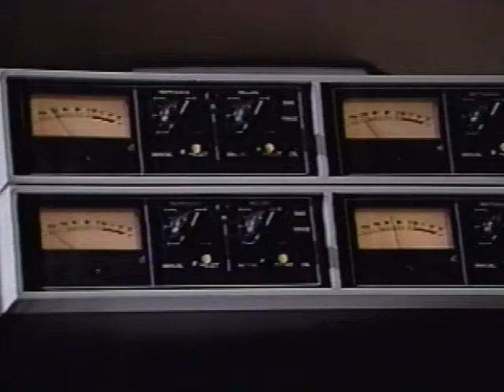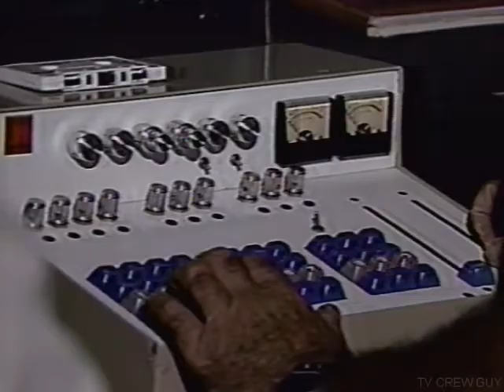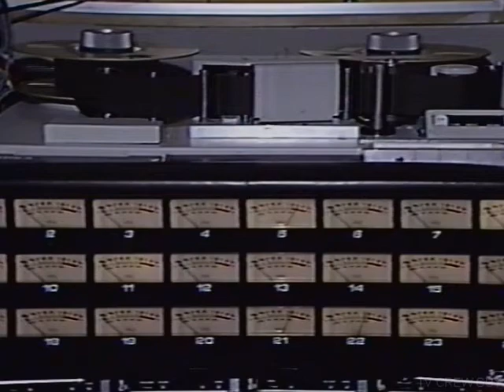Behind the Scenes: Sitcom 'Laugh Track' Expert of 1980s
A behind the scenes look at a "laugh track" session with audio engineer Carroll Pratt for TV sitcom "Webster" in 1983. Pratt added "canned laughter" to TV shows using a custom "laff box" which he designed and built. Pratt began doing "laugh sweetening" in the late 1950s with Charley Douglass, developer of the original "laff box" sound effects device. By the 1980s Pratt's company was providing prerecorded laughter for about 80% of all sitcoms on TV in the U.S. 🅲🅲